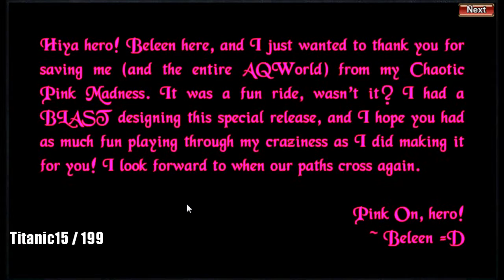AQ Worlds "Boss Fight Beleen!" (Quest)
Quest:Boss Fight Beleen

NPCs:Nulgath

Monster List:Chaos Queen Beleen

Turn in:Chaos Queen Beleen Defeated x1

Equipment Won:None